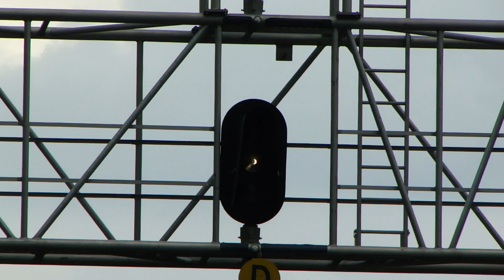CSX & MARC Trains @ St. Denis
csx proceeding under lunar aspect signal towards baltimore